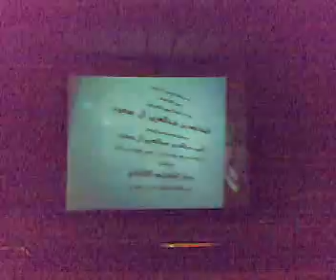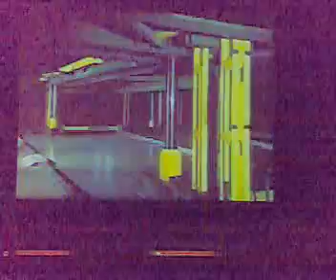مركز الملك فهد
تعريف بمركز الملك فهد